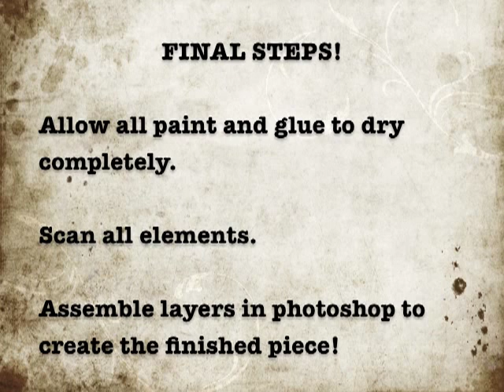Christmas Card Fashion Illustration! Mixed Media Speed Paint by Leilani Joy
Live Art Auctions

Follow the Art NuVogue Blog!